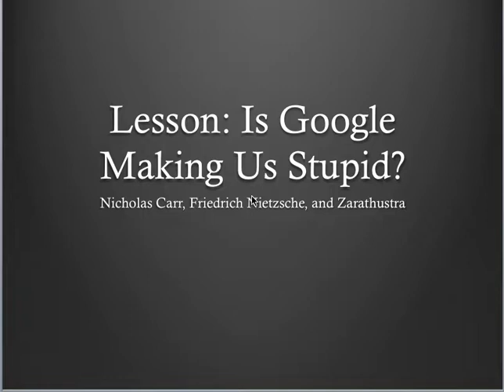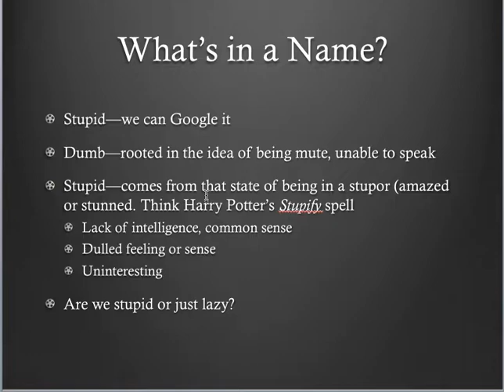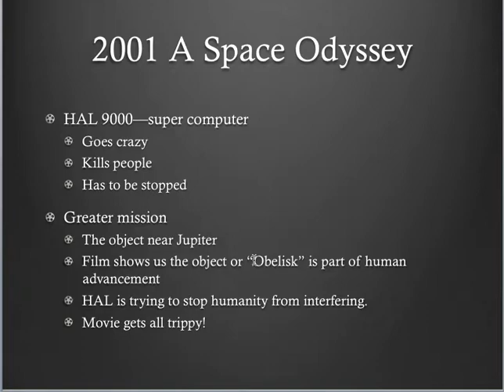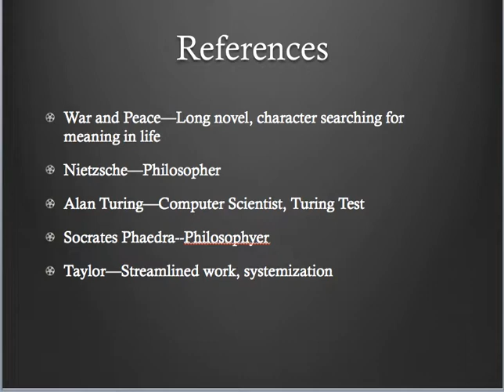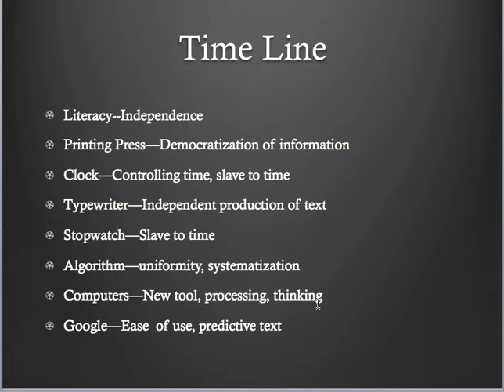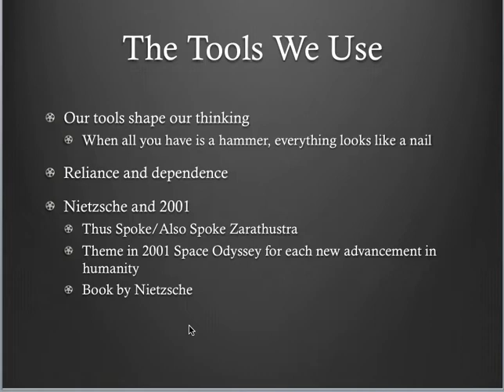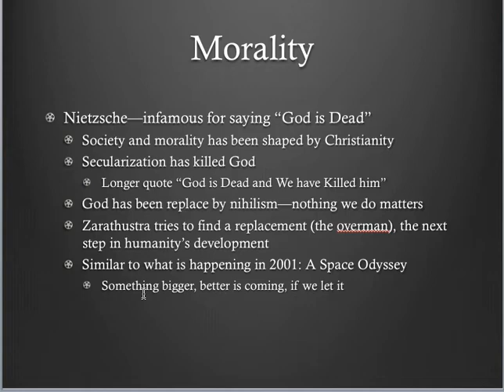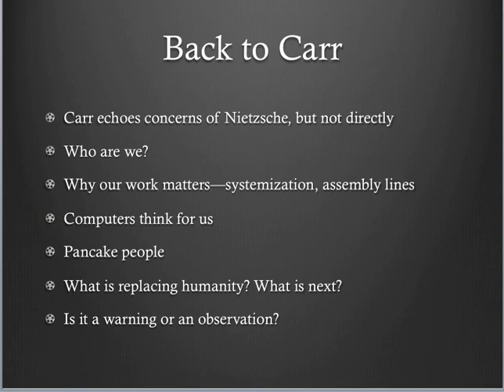Lesson "Is Google Making us Stupid?"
Nicholas Carr, Nietzsche, Zarathustra